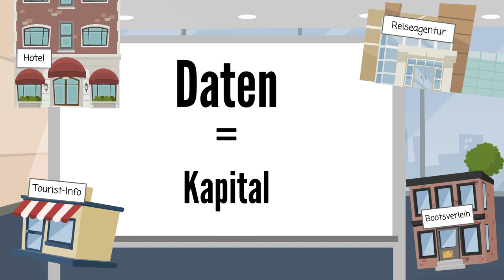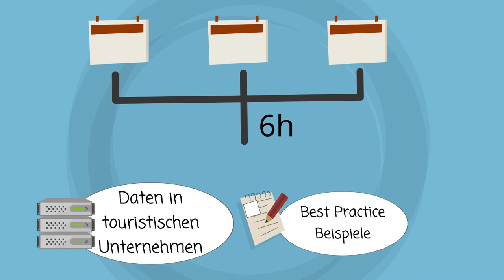Modulteaser "Data Management"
Data Management
Erfahren Sie, was hinter dem Wort „Data Management“ steckt und warum es wichtig ist, insbesondere als Dienstleistungsunternehmen mit dem Wirtschaftsgut „Daten“ strukturiert und systematisch umzugehen. Lernen Sie vor dem Hintergrund von „Big Data“ Ihre Unternehmenslandschaft auf Effizienz hin zu analysieren und ein eigenes Konzept für eine zentrale und ganzheitliche Datenverwaltung zu entwickeln.

Original-Video:
Titel: Modulteaser „Data Management“